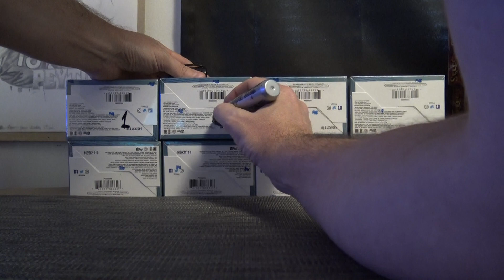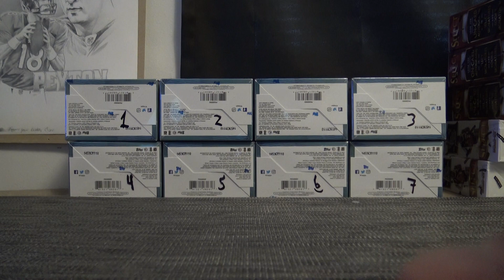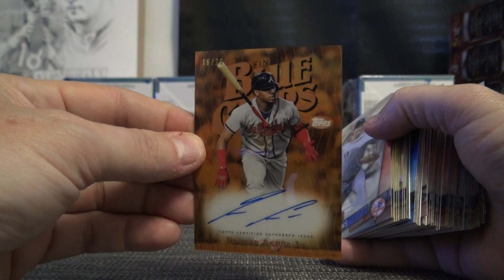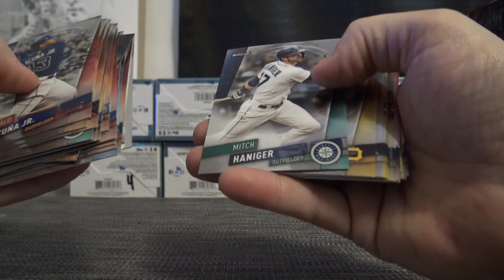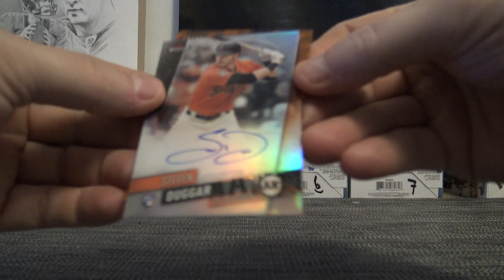Ehren P's 2019 Topps Finest MLB Baseball Box Break